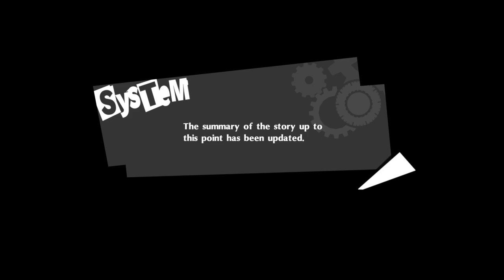Persona 5 Royal_20240905104250